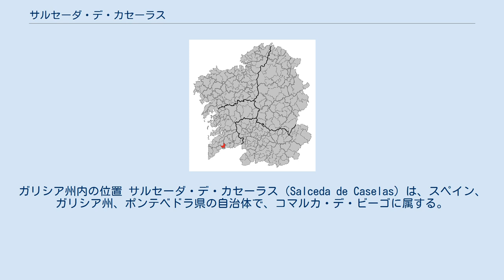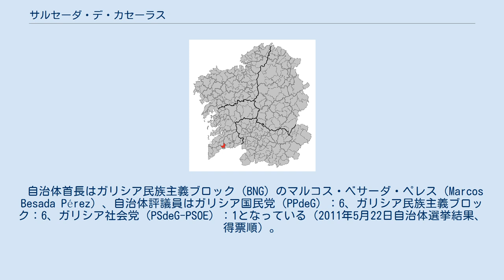サルセーダ・デ・カセーラス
ガリシア州内の位置 サルセーダ・デ・カセーラス（Salceda de Caselas）は、スペイン、ガリシア州、ポンテベドラ県の自治体で、コマルカ・デ・ビーゴに属する。
住民呼称は、男女同形のsalcedense。
 サルセーダ・デ・カセーラスは、ポンテベドラ県の南部に位置し、コマルカ・デ・ビーゴに属する。
北はポンテアレーアス、東はサルバテーラ・デ・ミーニョ、南はトゥイ、西はオ・ポリーニョの各自治体と隣接、自治体の中心地区はサンタ・マリーア・デ・サルセーダ教区のア・エスファラパーダ地区。
 サルセーダ・デ・カセーラスはオ・ポリーニョ司法管轄区に属す。
 自治体首長はガリシア民族主義ブロック（BNG）のマルコス・ベサーダ・ペレス（Marcos Besada Pérez）、自治体評議員はガリシア国民党（PPdeG）：6、ガリシア民族主義ブロック：6、ガリシア社会党（PSdeG-PSOE）：1となっている（2011年5月22日自治体選挙結果、得票順）。
 サルセーダ・デ・カセーラスは7の教区に分けられる。